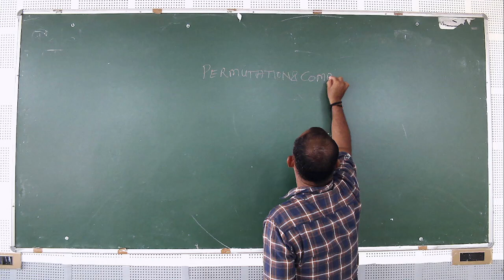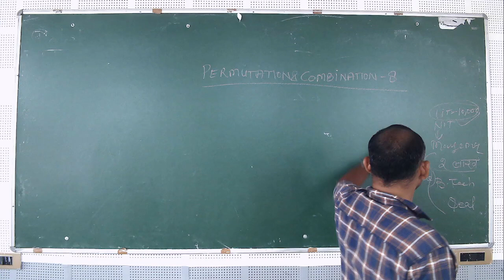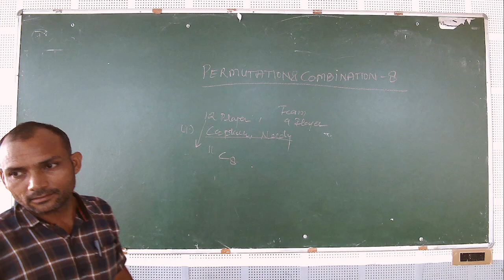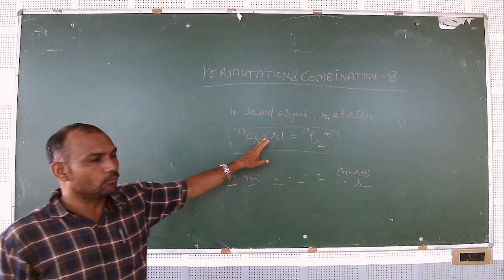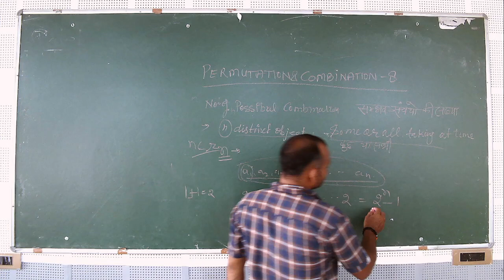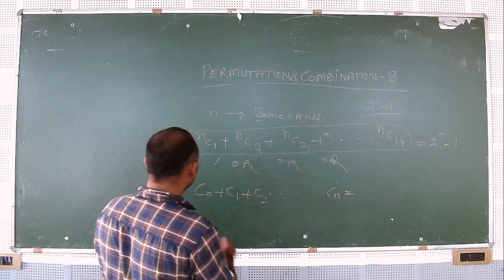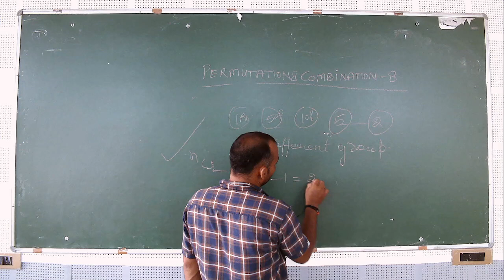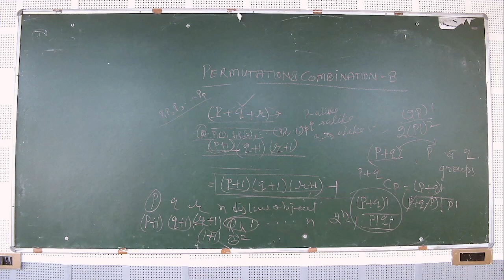IIT/JEE - MATHS (Permutation and combination-8) BY MR. DAINEY SINGH